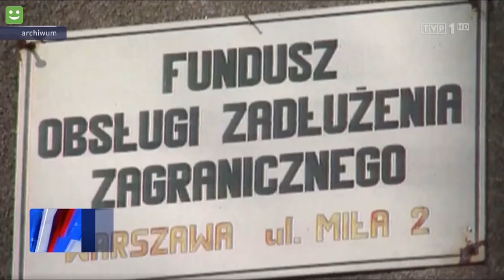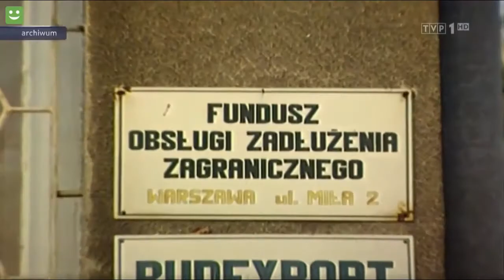30. rocznica śmierci Michała Falzmanna.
Badał "matkę afer III RP", umarł w niewyjaśnionych okolicznościach... . Afera FOZZ chyba nigdy nie zostanie wyjaśniona.